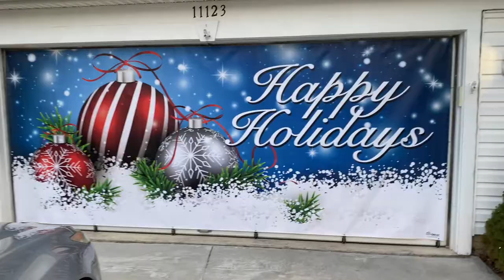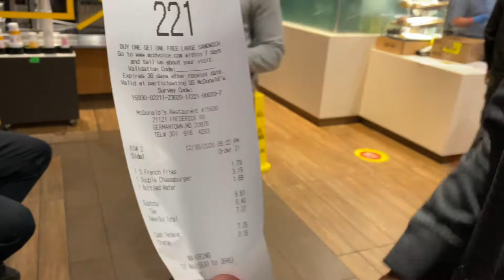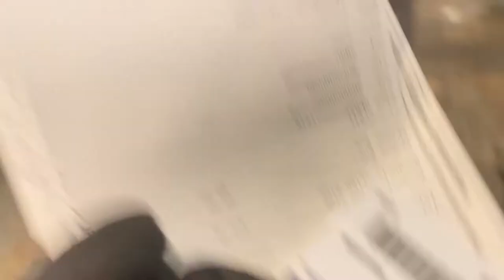Extreme Snowboarding 🏂❄️ ( Lift Jump !!)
Greate Snowboarding  vlog with the guys had a great time at The Liberty Resort . Definitely recommend link here